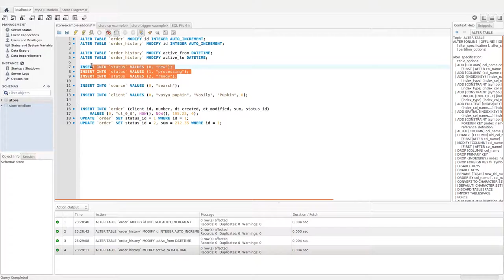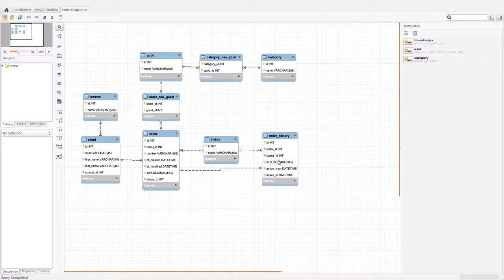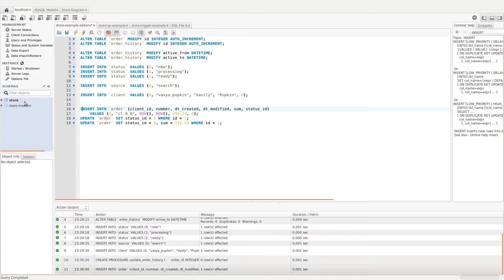Введение в базы данных - 30 урок. Триггеры и хранимые процедуры